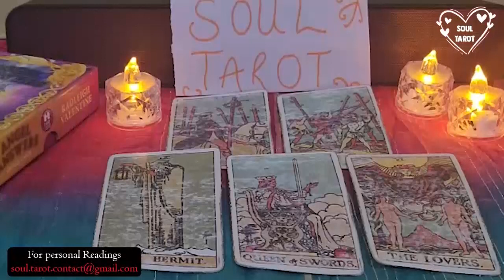LEO BRUTAL NEWS💥💌 DON'T SAY ANYTHING TO ANYONE PLEASE 🙏🏻🤐🤫 AUGUST 2023 TAROT LOVE READING